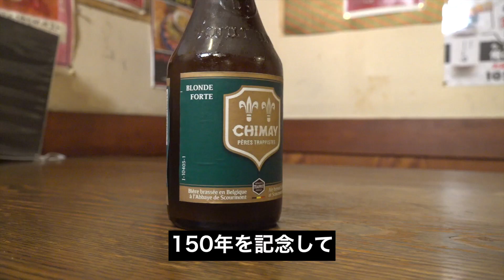焼肉屋では定番の参鶏湯(サムゲタン)ってなに？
焼肉屋やホルモン屋に行ったらみなさんは何スープを注文しますか？
カルビスープや玉子スープ、ユッケジャンスープなどありますが、
その中でサムゲタンスープも人気が高いですよね！
日本だと土曜の丑の日といえば鰻ですが、お隣の韓国ではなんと参鶏湯を食べる習慣があります！
夏の暑い日に食べて、夏バテ防止をするそうです！
しかし冬に食べる参鶏湯もやっぱり美味い！
ってことで今回は丸鶏を1羽使って、作っていきます！
◇丸鳥 1羽 中抜き 2kg【 紀の国みかんどり 】 レシピ付き 国産 和歌山県産